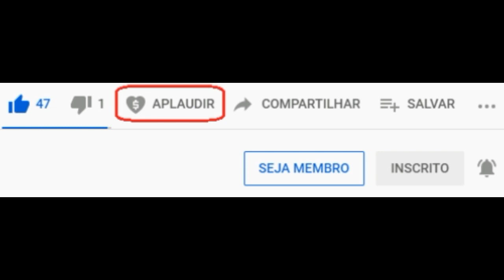Precisamos falar sobre espiritualistas EXIGINDO Dinheiro pela entrega do conteúdo...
● Instagram Pessoal: @juniordomezi

GRATIDÃO! 🙏